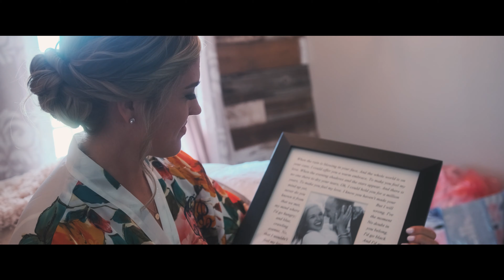Doug & Courtney // Cinematic Wedding Film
Filmed on the Fujifilm XT3 with a Sigma 18-35 f1.8